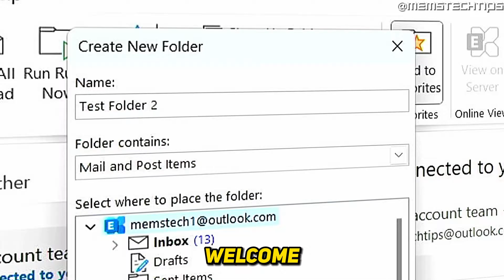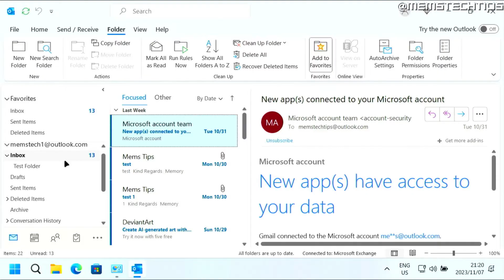How to Create a New Folder in Microsoft Outlook (Tutorial)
In this tutorial video, I'll show you how to create a new folder in Microsoft outlook. So, if you've been wondering how to create new folders or subfolders in Microsoft Outlook, this video is for you as I'll take you through the entire process step-by-step.